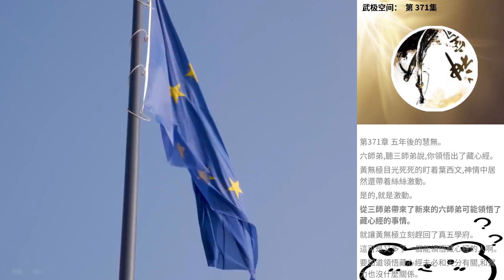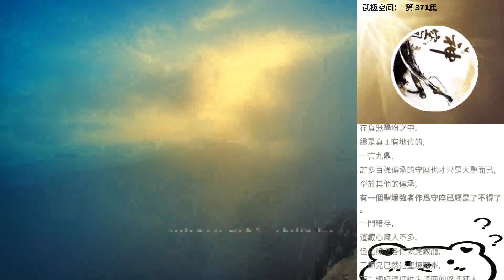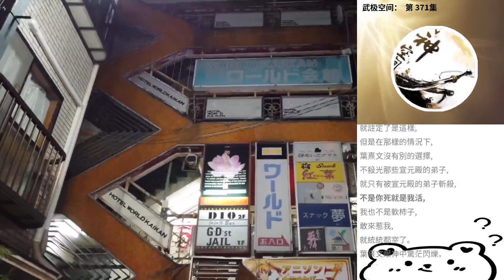武極空間： 第 371集